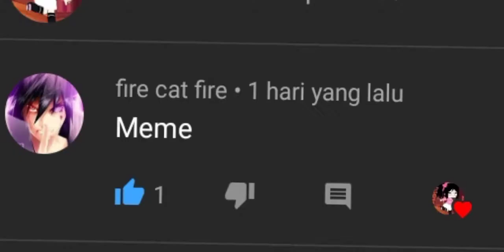My mom is the Queen • Gacha club •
apk

Gacha club
Capcut